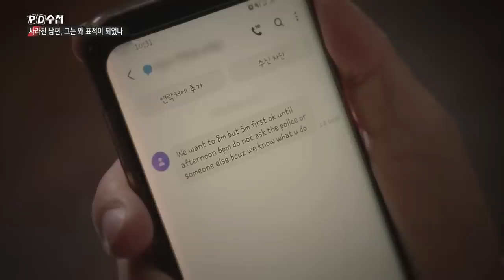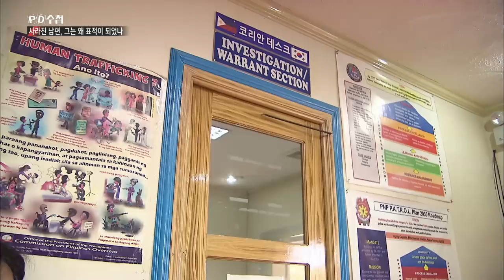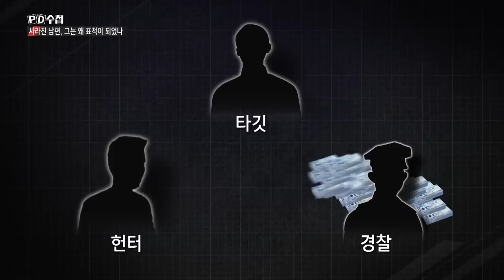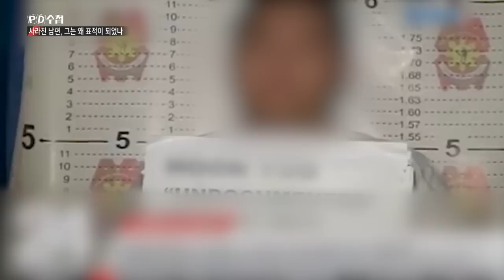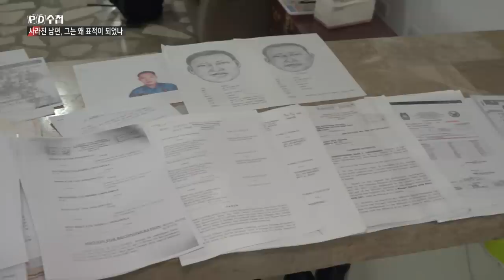[PD수첩 코멘터리] 사라진 남편, 그는 왜 표적이 되었나 _ PD수첩 1210회